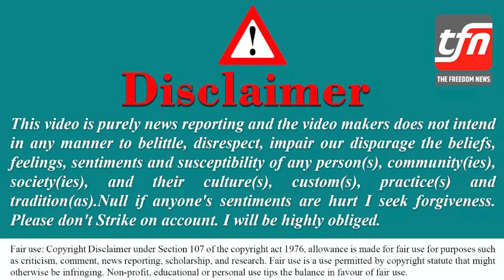सहारा भुगतान क्यों जरूरी? sahara news | sahara india | The Freedom News